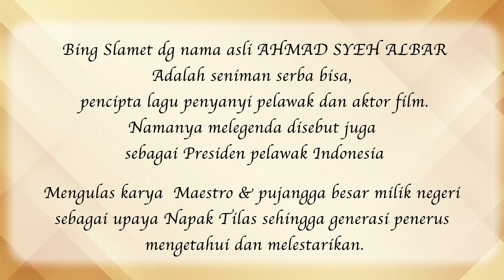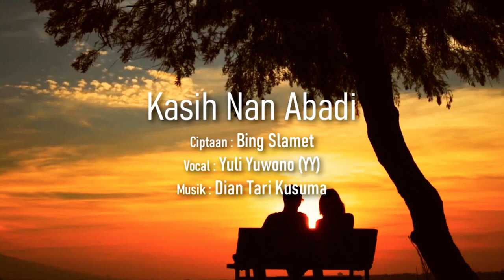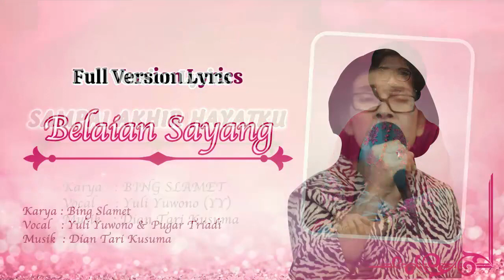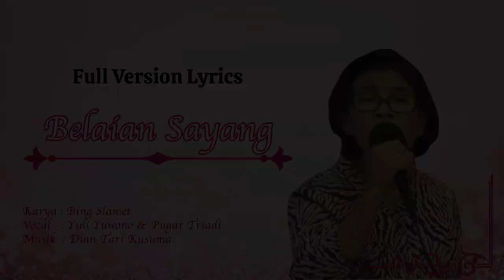TRIBUTE TO BING SLAMET (COVER) - YULI YUWONO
TRIBUTE
VOL.1
BING SLAMET
Seniman serba bisa
Lahir 27 Sept 1927
Wafat 17 Des 1974
Usia 47 th

1.ILHAMKU
Upload youTube 12/01-22
Ciptaan BING SLAMET.
Dipopularkan oleh Bing Slamet sendiri.
Lagu yg nyaris terlupakan.dibawah supervisi seniornya R.Soetedjo dan Ismail Marzuki.
Lagu ini iringan Nick Mamahit dkk Quartet (Nick Mamahit Piano ; Dick Abel Guitar ; Dick Capellen Bass & Max v Dalm Drums) . Rekaman Irama diawal berdirinya 1962 . Dalam irama special , Di istilahkan musik progressive (seperti ditulis mas Jos / the singing Commodore pemilik Perusahaan rekaman Swasta pertama Di Indonesia).(Narasumber bp.Ir.Pugar Triadi

2.RISAU
Upload youTube 03/02-21
Karya BING SLAMET
dekade 50 an.
direkam diawal berdirinya Irama 1962 , perusahaan rekaman swasta pertama milik MAS JOS.

Setelah sukses dengan Karya kolaborasi dengan mentornya Bing Slamet hanya Semalam Dan paska wafatnya sang mentor nya Mei 1958.

Bing sangat Produktif Dan popular dengan lagu Risau , Belaian Sayang (lies Sidik rekaman Lokananta Kmd dg Irama) , Sri Rahayu , Ilhamku , Padamu,

Ismail Marzuki & R Soetedjo gurunya Bing Slamet , Bing Slamet biduan kesayangan R.Soetedjo.
Lagu2 Karya Bing Slamet terpengaruh dua Tokoh musik -  dijaman itu . Sri Rahayu dipengaruhi lagu R Soetedjo Sri Ayuda .  Air Mata Ismail Marzuki mempengaruhi lagu Risau.

3.KASIH NAN ABADI
Upload youTube 15/12-21
Lagu ini populer awal 60an.

4.SAMPAI AKHIR HAYATKU
Upload youTube 20/5-22

5.BELAIAN SAYANG,
Upload youTube 27/03-22
Dipopulerkan Lies Sidik.
Iringan orkes Serodja
Pimpinan M.Setiyoso 1957 diawal berdirinya Lokananta.
Cover Duet Yuli Yuwono & Pugar Triadi.

YULI YUWONO
BSD 27 September 2022